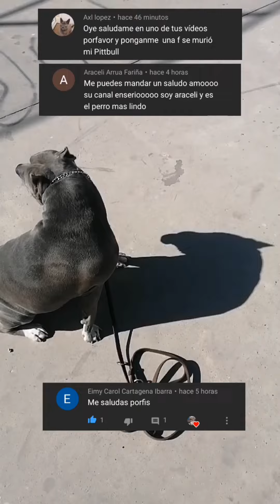Pitbull Blue mtb hacé del baño en un solo lugar y saluda ladrando a la orden.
En esta ocasión les mostramos como luna hace sus necesidades en donde se le pide que lo haga y al final del vídeo manda saludos ladrando a la orden si les gustaría saber cómo lo logramos escribirlo en los comentarios no olviden dejar su like subscribirse y activar la campanita.😁✌️